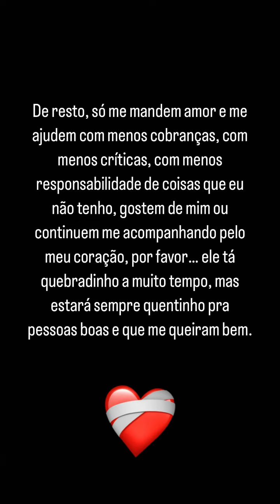MANDE FORÇAS! CARLINHOS MAIA ESTÁ COM O CORAÇÃO PATIDO! 😲😲